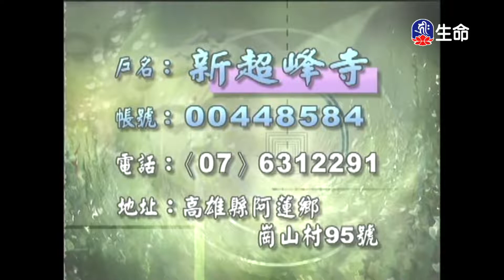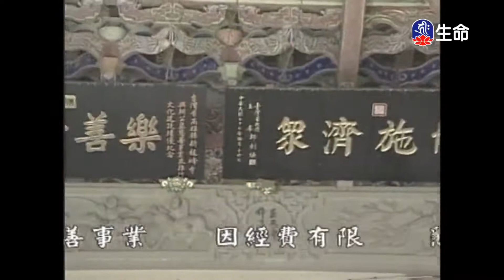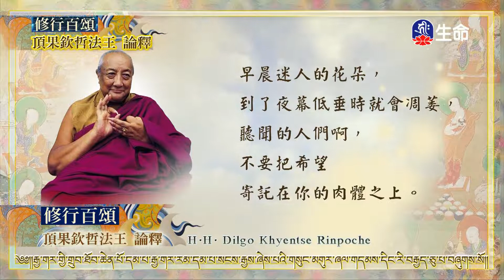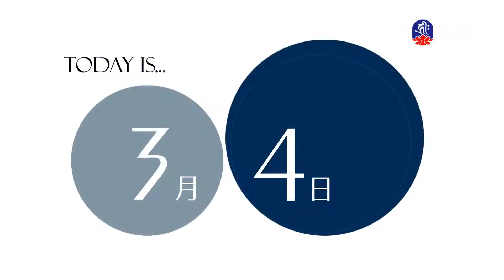禪林寶訓(166)能學長老_長老法語_(lifetv_20220304_19:30)